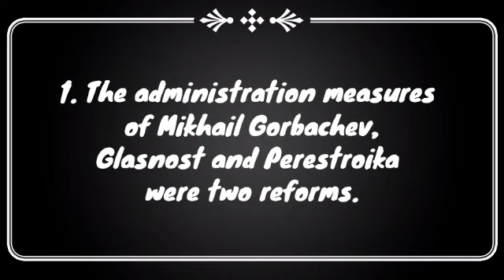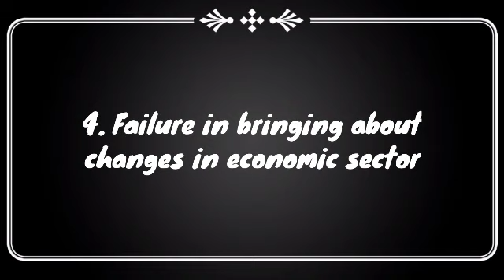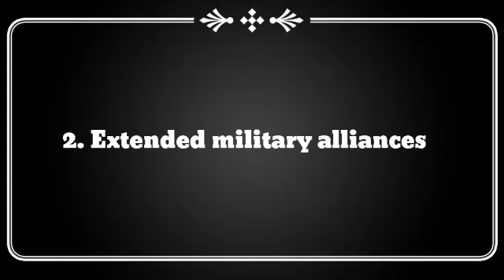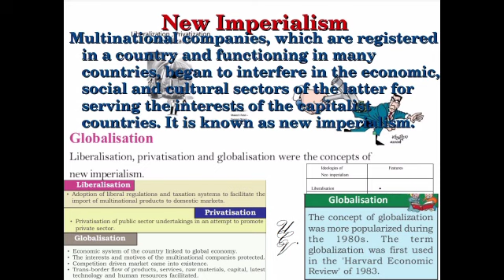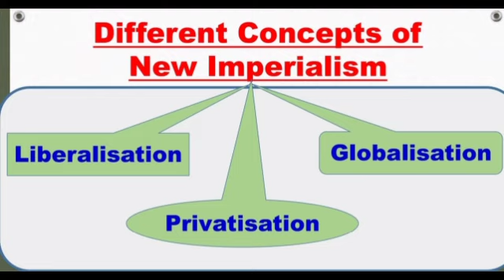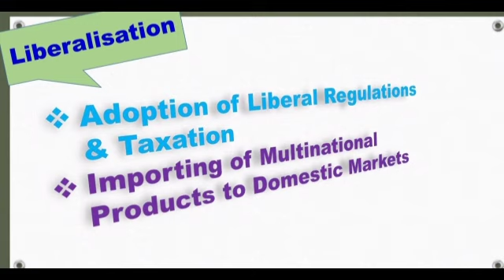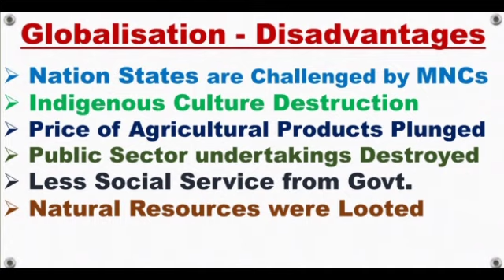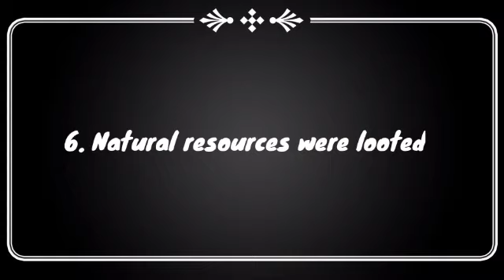10 STD WORLD IN THE 20th CENTURY( Part-5)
WORLD IN THE 20th CENTURY( Part-6)